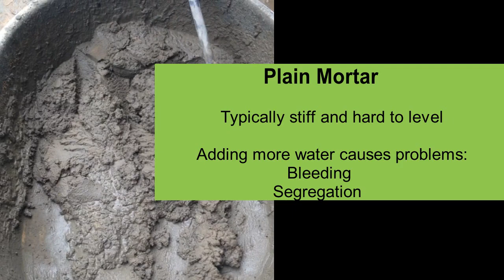How to make creamy flowable mortar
How to make Mortar easy to mix, use and level ?      Add Air AM !!

Mortar typically has a low cement high sand content - making it a tough mix to work. Adding water only adds to potential problems. But adding even the lowest dose of Air AM (a cutting edge air entrainer) - makes these mixes creamy and highly flowable.

Higher flow means faster finishing. Saving time and money !

Plus AIR AM increases the mortar's volume (up to 30%) - reducing costs; and lowers its weight per m2.

Note: Adding air decreases mortar strength. But for many applications the final AIR AM mortar strength is still higher than what is needed (ie. floor toppings). But, if strength is important  - just add SE-D - which increases strength almost back to what the plain mortar was.